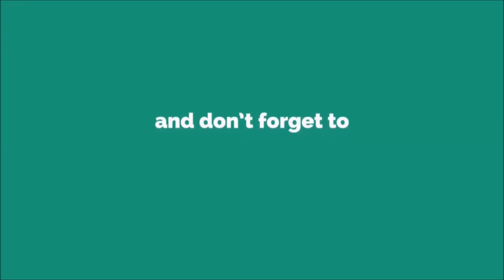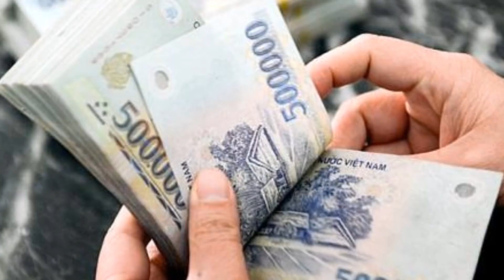Mẹ Chồng Giả Lu' L,ẫ,n Quên 20 Cây Vàng Trong Nồi Cơm Ai Ngờ Con Dâu Ha`nh Đông Thế Này